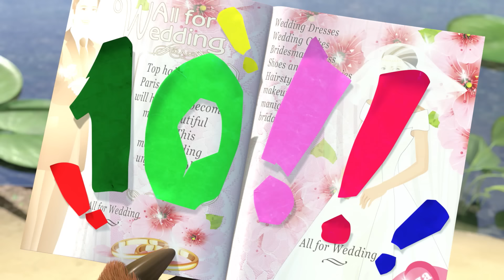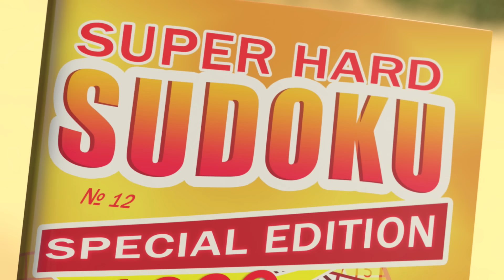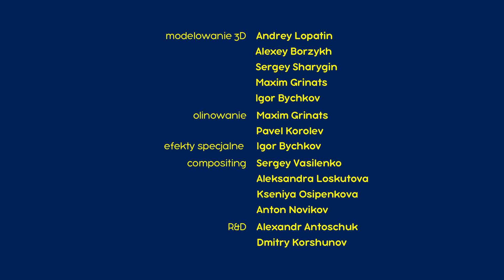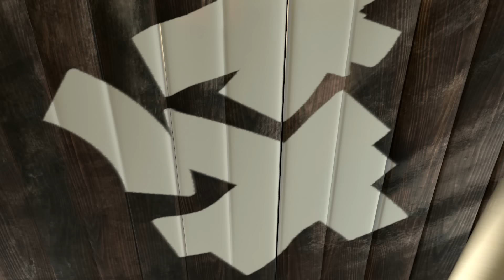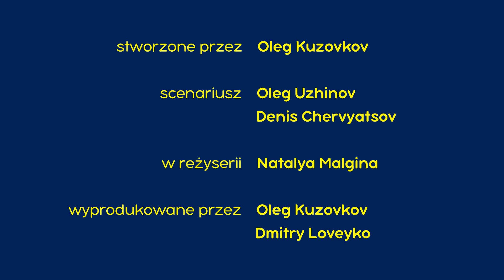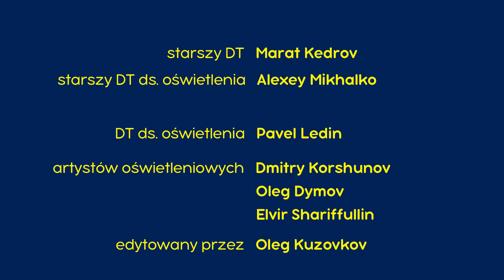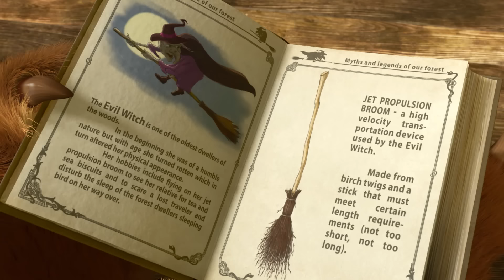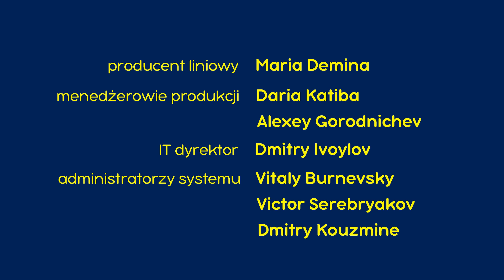Masza i Niedźwiedź 👍💥 TOP 2019! 💥👍 Najlepsze bajki 2019 roku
Masza i Niedźwiedź 👍✨TOP 2019! ✨👍 Śmieszne bajki dla dzieci 👱‍♀️ Masha and the Bear

0:00 🍰 RAZ W ROKU 🍰 Odcinek 44
6:19 🥚PODRZUTEK 🥚 Odcinek 23
12:34 💇‍♀️🤠 Uroda ma wielką moc 🤠💇‍♀️ Odcinek 40
18:49 🐓🥚 NIESPODZIANKA! 🐺🐺 Odcinek 63
25:24 👷‍♀️🔨 UWAGA REMONT! 🔧Odcinek 26
31:40 🐺 👧 🐺 Sama wśród wilków - Odcinek 5
37:55 🔆 Wiosna przyszła! 🔆 Odcinek 7
44:06 ⛺ KŁAMCA, KŁAMCA ⛺ Odcinek 57
50:48 🧹 Nowa miotła 🧹 - Odcinek 31
57:02 🎈 Odcinek 1 - Perwsze spotkanie